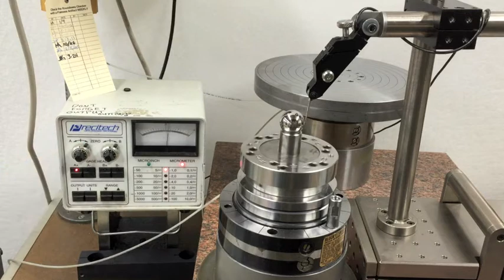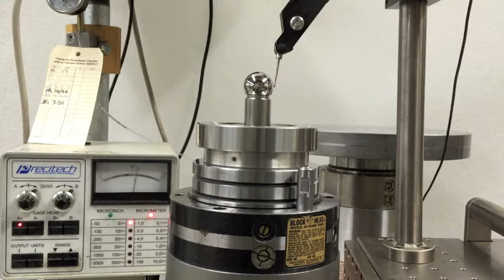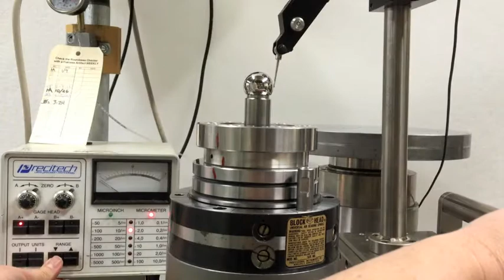Professional Instruments Spherical Pilot Repeatability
Our spherical pilot is incredibly repeatable. Here is a little demo I did to demonstrate. The ball in the test runs out about 0.2 microns from the pilot, but it repeats much better than that.